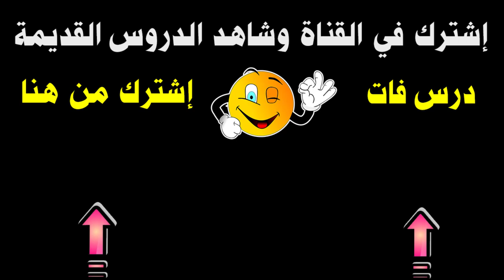اسهل طريقة لرسم الشعر خطوة بخطوة / كيف ترسم وجه كامل بالفحم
تعليم رسم الشعر بالفحم خطوة بخطوة كالمحترفين , سلسلة تعليم رسم البورتريه الواقعي بالفحم فري هاند بدون استخدام الشبكة , الدرس الثاني رسم شعر الرجل كالمحترفين بالفحم خطوة بخطوة بطريقة سهلة جدا باستخدام قلم فحم ماركة ماريس درجة سوفت وورق كانسون ابيض واستكية ( محاية ) .
التواصل للأعمال فقط
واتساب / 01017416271